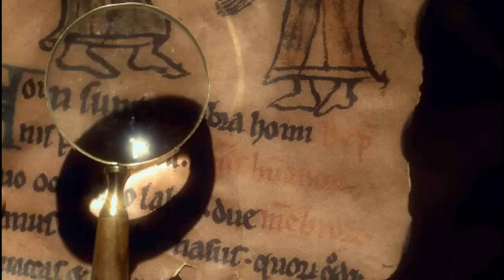SIGN - BROWN EYED GIRLS [HD] MV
Sign - Brown eyed girls( B.E.G) hd mv. This track in Brown eyed girls vol 3 'Sound G' .S.I.G.N. hd mv audio HQ.